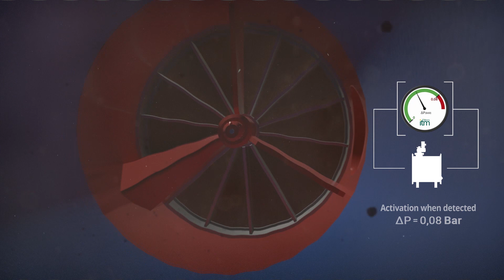ITM Filters ROTARY-500-L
Here you have the ROTARY-500-L self-cleaning mesh filter from ITM filters.
This filter provides less water consumption when washing the mesh and does not require pressure to clean itself.